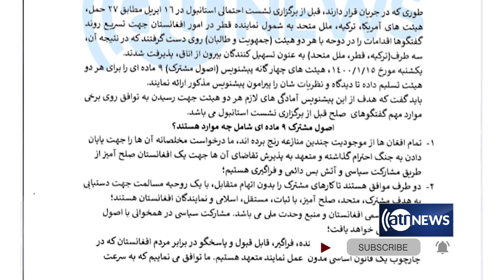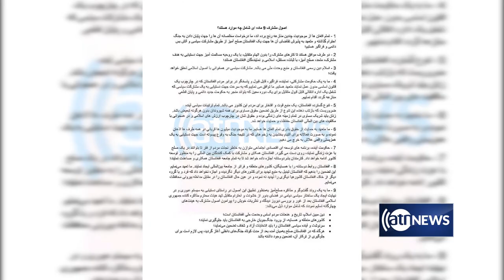Afghan govt and Taliban get copy of ‘guiding principles’ for Istanbul Summit